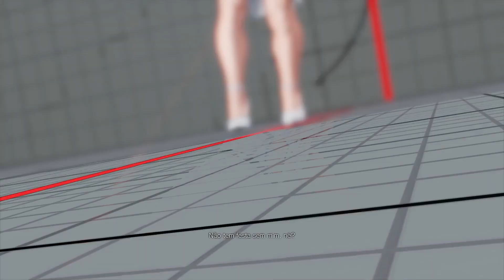【SFV】 Justakid(Juri) VS iDom(Poison)【スト5】ジュリ 対 ポイズン 🔥FGC🔥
ジュリ 対 ポイズン                                          Justakid(Juri) VS iDom(Poison)